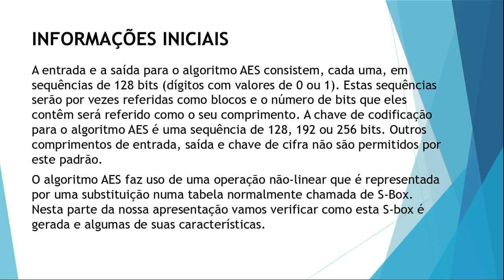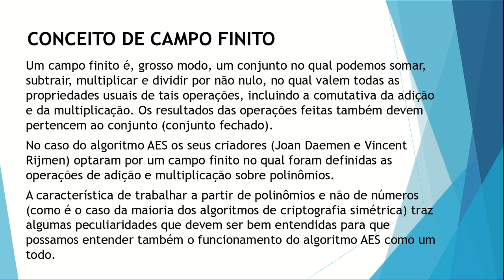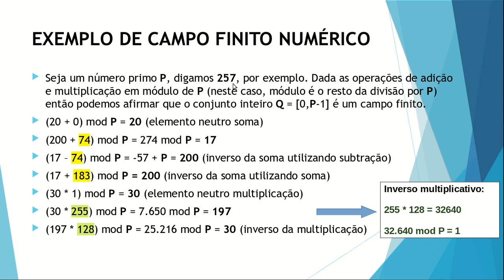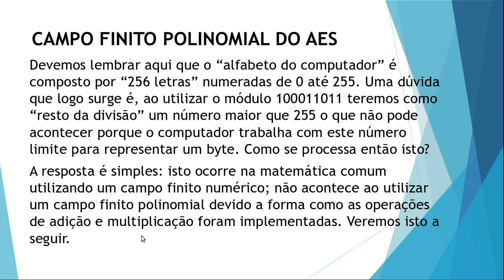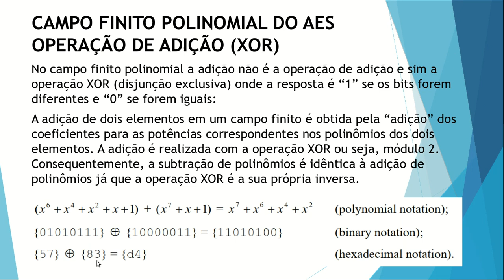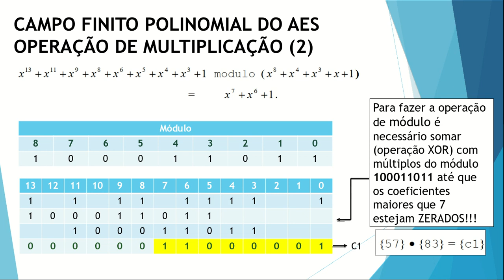Advanced Encryption Standard (AES) S-BOX parte 1